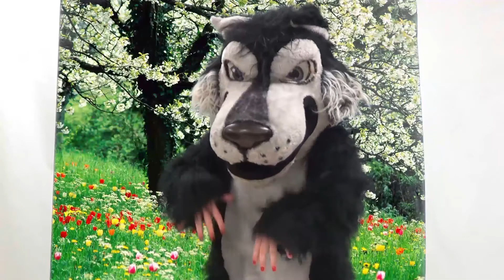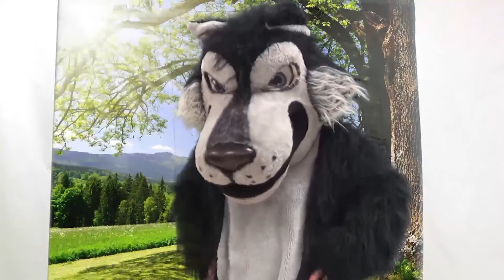Mammals: Season 1 Episode 5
The final episode of the school year!